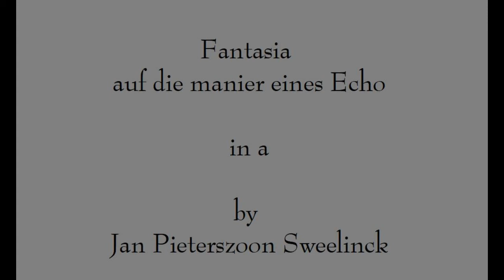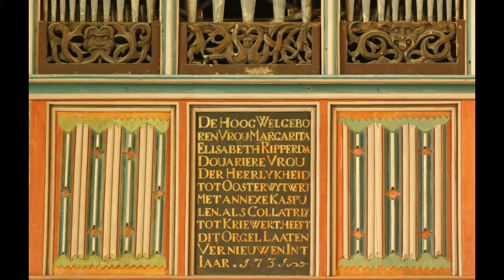Fantasia auf die manier eines Echo, by Sweelinck, performed by Dale Carr in Krewerd on 3 June, 1984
Fantasia auf die manier eines Echo, in a, by Jan Pieterszoon Sweelinck,
performed by Dale Carr on the organ in Krewerd {province of Groningen} on 3 June, 1984

The work is preserved in a single early source, which does not specify the use of 2 manuals or give any other indication of registration.  But 'echo' is, I believe, a very flexible concept, even within the confines of the 17th-century echo fantasy and its derivatives.  What is often considered to be the 'normal' echo in an echo fantasy is played on a different manual in a different tone color, or else an 8ve higher or lower ; and some 'normal' echoes in these fantasies are ornamented.  But none of these possibilities matches any echo ever heard in the real world.  On the other hand, echo fantasies often have lengthy canons, the following voice of which can with equal justification be considered a kind of echo ; even fugal sections are not unknown.

Though the echoes may be a useful gimmick, these works have other characteristics which should not be ignored.  In the 2nd ½ of this piece, for example, the alternation of duple & triple meters, often abrupt but never crude, is fascinating.

registration:   8' Prestant, 2' Octaav ; later ± Sesquialtera